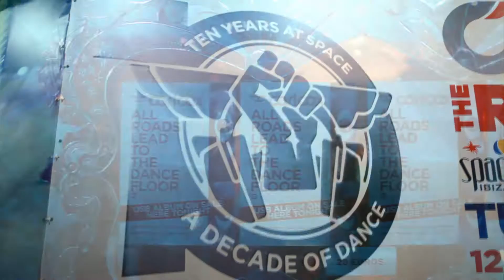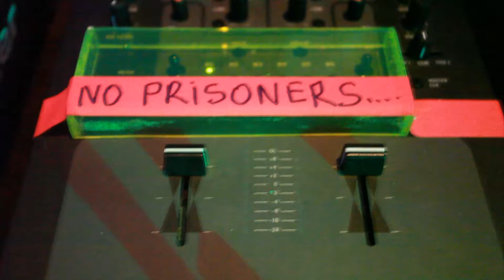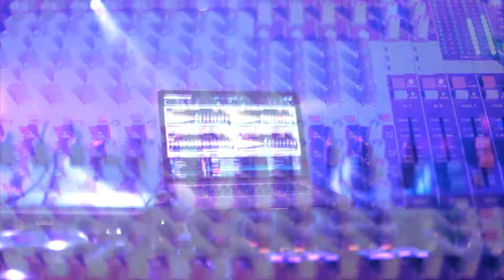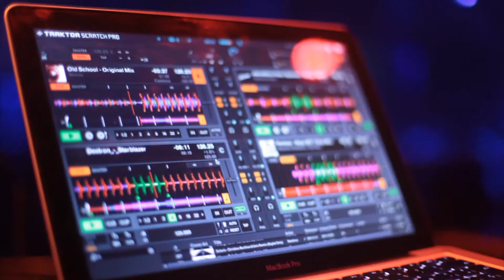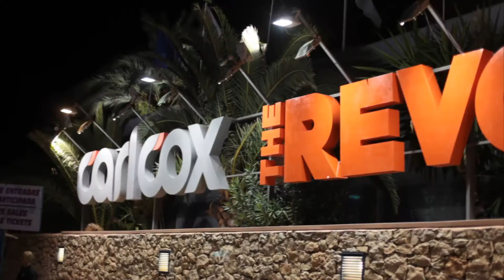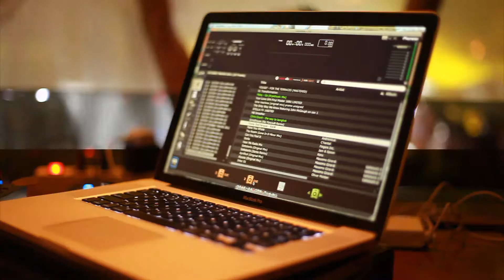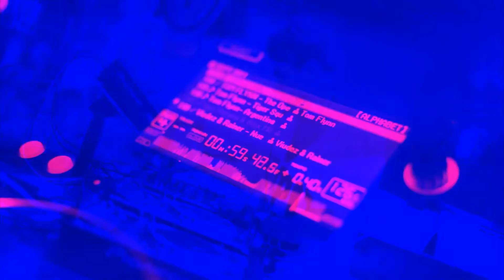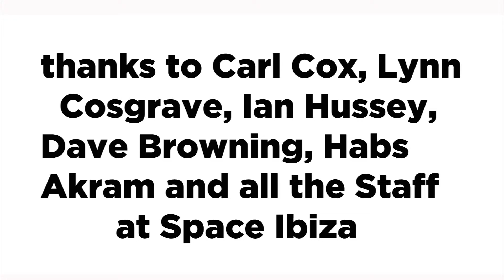30 minutes of carl cox at space ibiza 2011